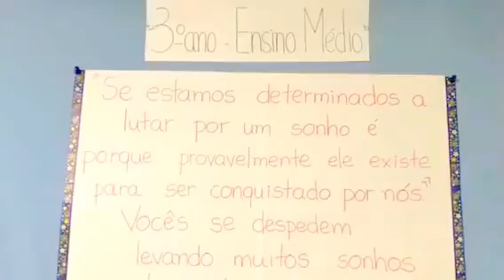Local da formatura da turma 2017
Evento realizado no dia 24 de Dezembro  da Escola Opção de Joso-shi